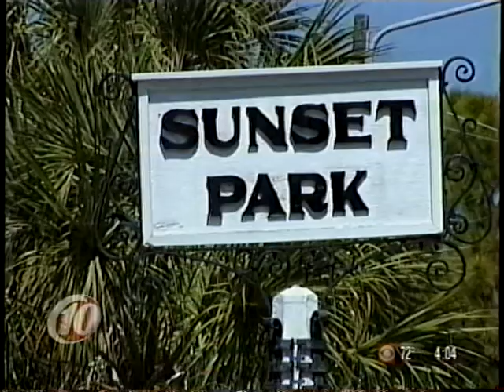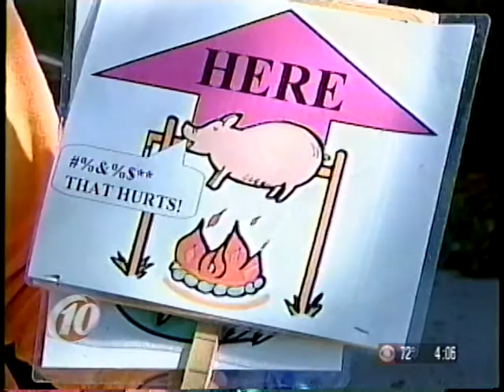Sunset Park Porker - WTSP Channel 10 feature 3/20/04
WTSP Channel 10 feature, March 20, 2004, about the wild pig that lived in Sunset Park, named the Sunset Park Porker. Several Sunset Park residents were interviewed about damage to their yards by the wild pig in his search for grubs and other food. Sunset Park residents interviewed included Jerry Alexander & Marlin Anderson.